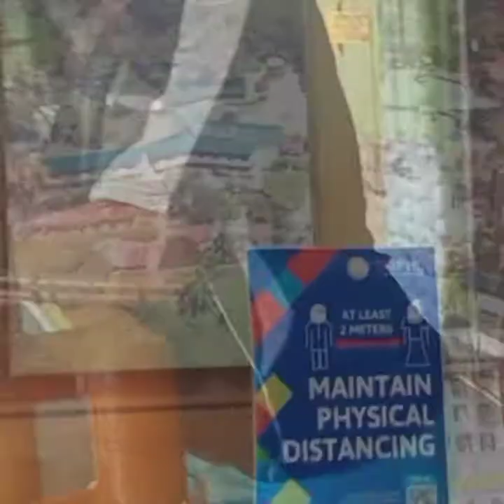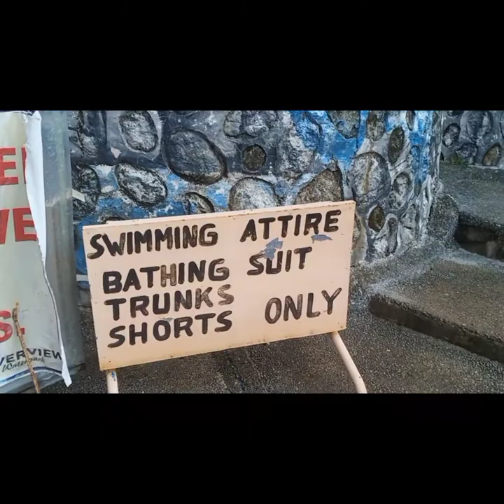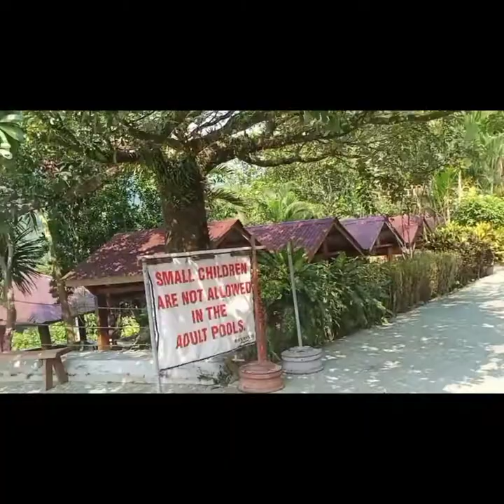Beat the Heat | Swimming Time Part 2 | Riverview Waterpark Resort